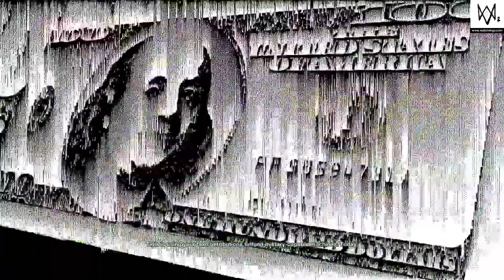WATCH_DOGS® 2_continuation of the uncover the machination at tidis